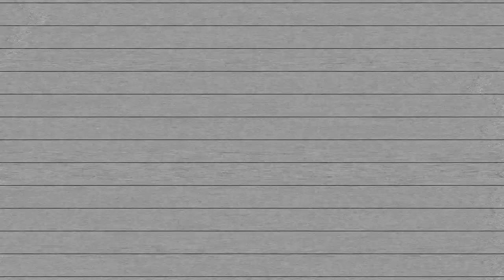Fractal Audio Systems Guitar Jam (my solo bit only)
Yesterday I posted the full video including the full jam with all 3 solos, this is a shorter version with my solo only - I'm uploading it for personal use, but if you want to use it / share it, you're more than welcome!

As usual, you can get the preset for AF3 and FM3 on my website.

Follow me @edofaiellamusic & @edosounds on instagram and facebook for daily guitar clips / content